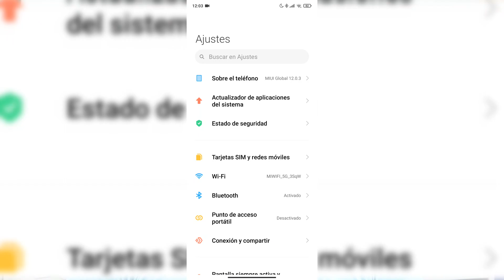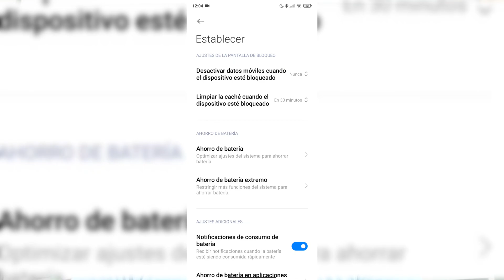COMO AGILIZAR Y OPTIMIZAR MIUI 12 EN 2 PASOS RAPIDO FACIL Y GRATIS